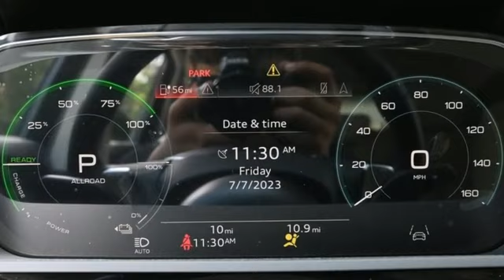New 2024 Audi Q8 e-tron Marietta Atlanta, GA U56799 - SOLD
Year: 2024
Make: Audi
Model: Q8 e-tron
Trim: Premium
Engine: Electric ZEV
Transmission: Single-Speed Automatic
Color: White
Interior: pearl beige
Stock #: U56799
VIN: WA14AAGE3RB017361

Address:
1715 Cobb Parkway South